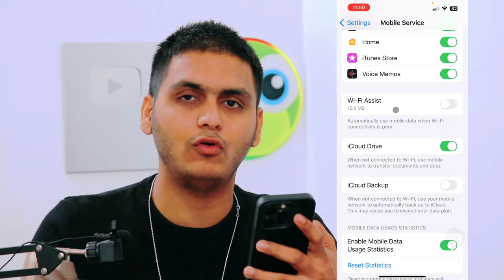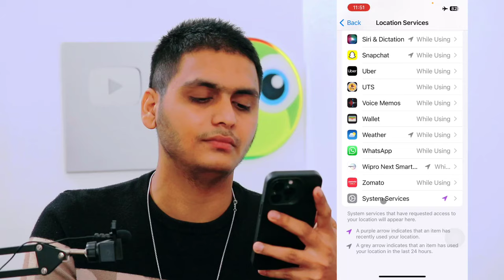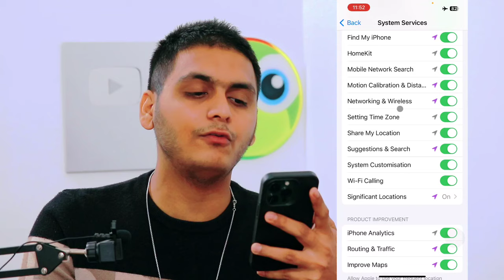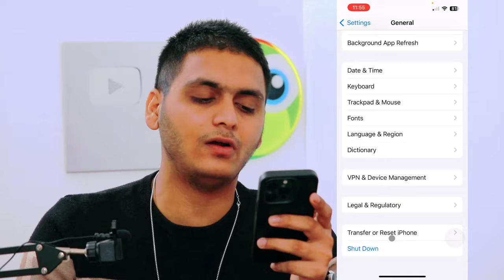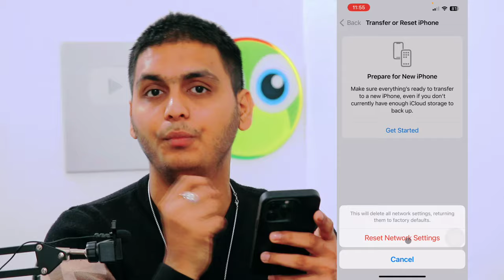iPhone me wifi connect nahi ho raha hai | iPhone Wifi Connection Problem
iPhone wifi problem unable join network
wifi connect nahi ho raha hai to kya kare
iPhone Wifi not Working
iPhone ka wifi connect nahi ho raha hai kaise theek kare kaise sahi kare
x 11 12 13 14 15 pro max mini ultra

Talk soon,
Abid Akay